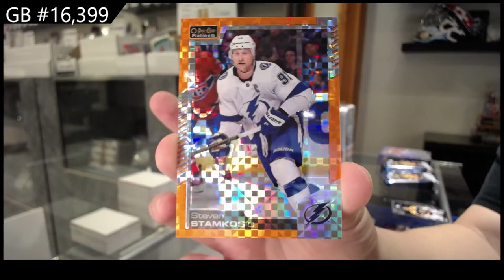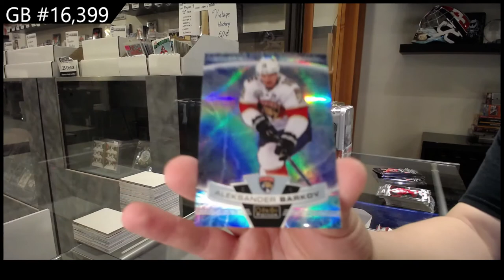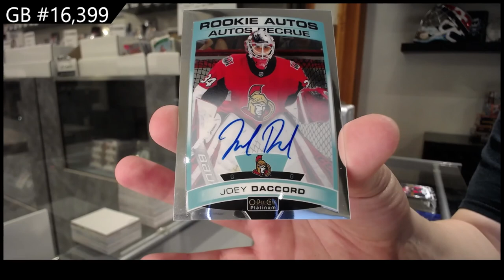19-20 UD OPC Platinum & 20-21 UD OPC Platinum Hockey Box Break - C&C GB #16,399